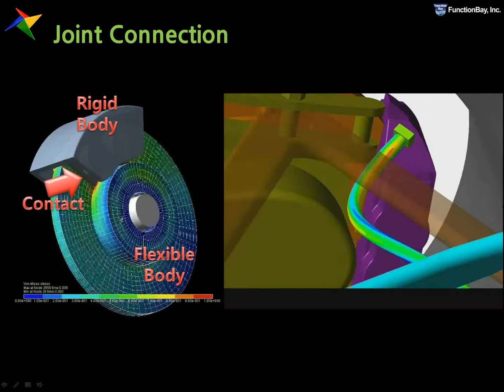RecurDyn MFBD Model - Joint Connection